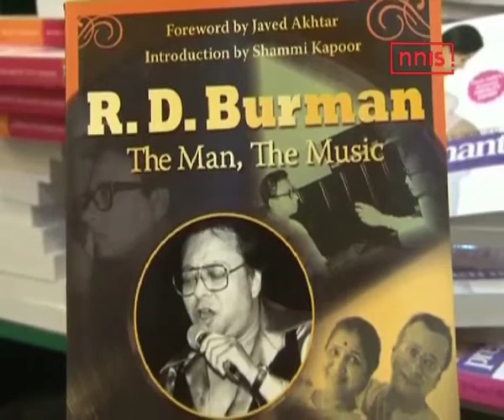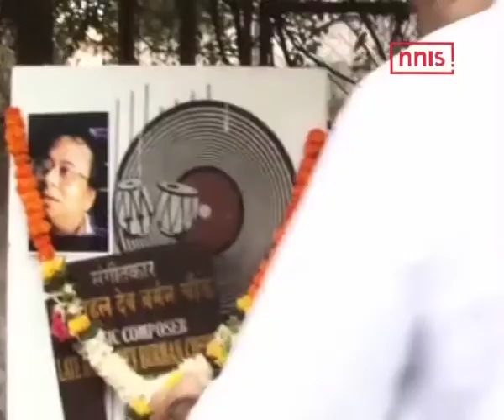Happy Birthday ‘Rd Burman’